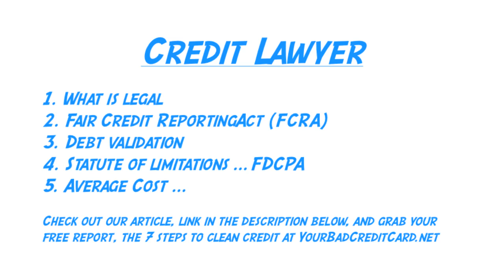Credit Lawyer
Get the scoop on what a credit lawyer can legally do to repair your credit, and the laws he will work within to improve your score.